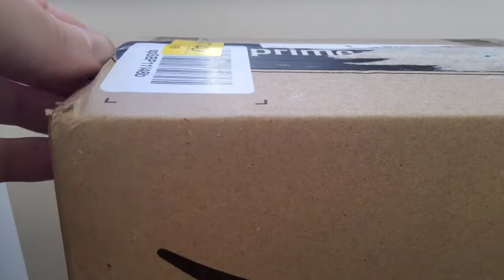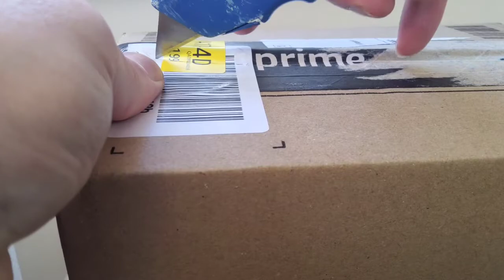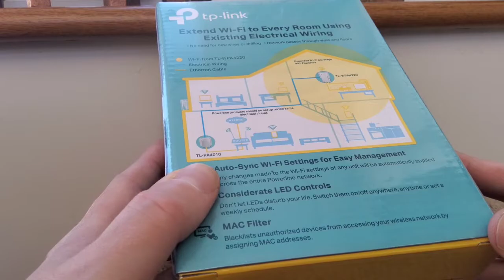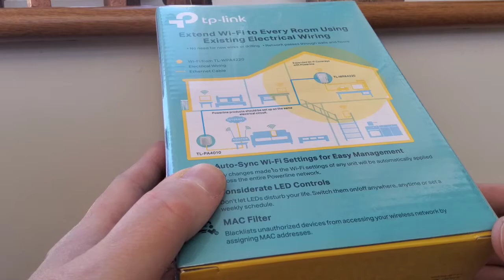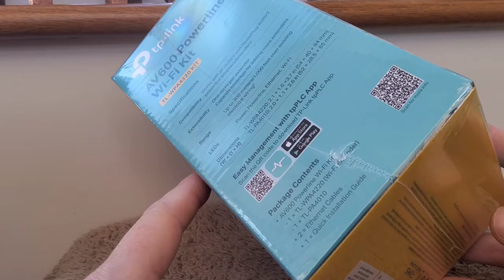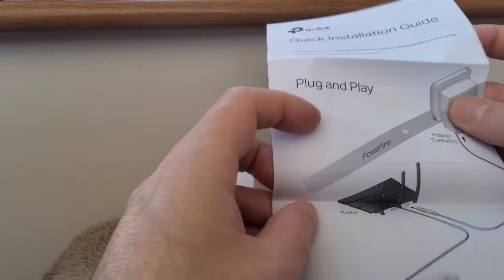TP-LINK POWERLINE WIFI KIT AV600 300 Mbps ~ UNBOXING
Here I unbox the TP-LINK powerline wifi kit and explain why I have pick this up.